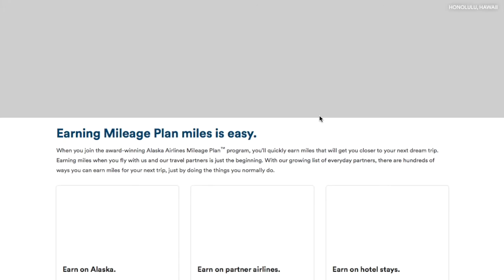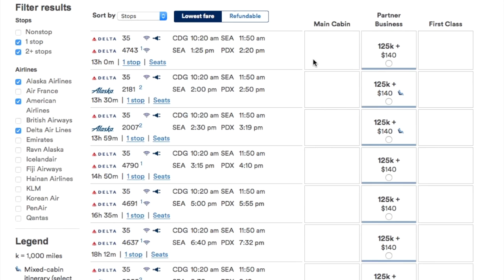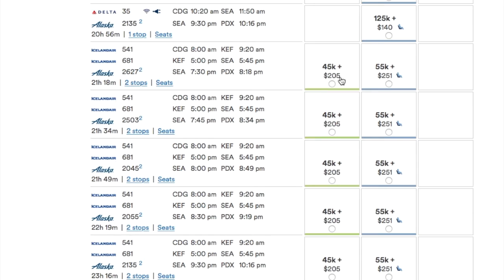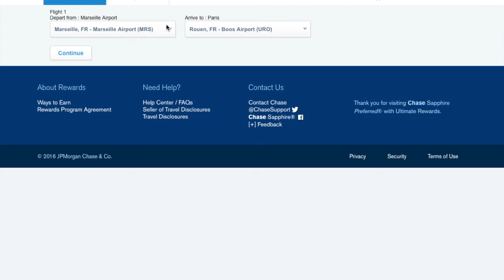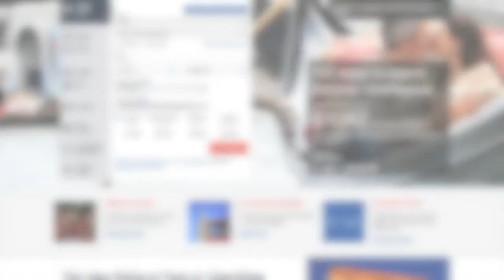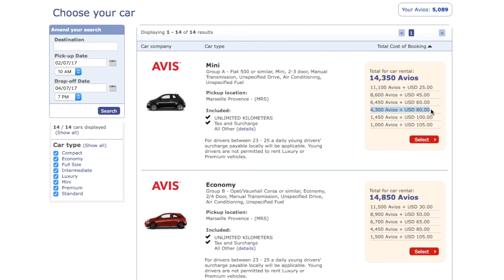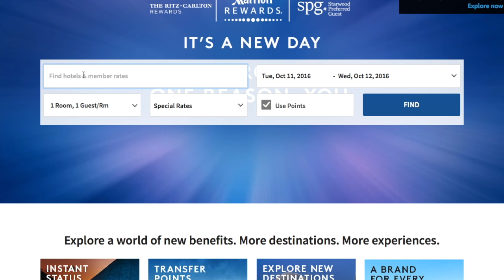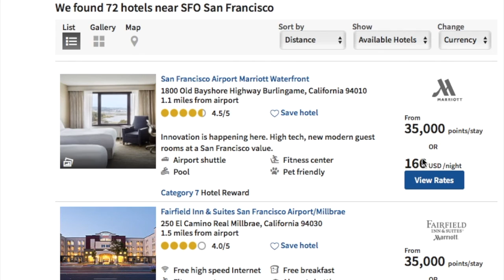Travel Tips : How to Book Award Travel